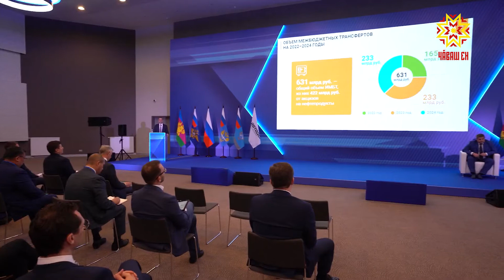В Сочи прошла научно практическая конференция «Нацпроект «Безопасные качественные дороги»